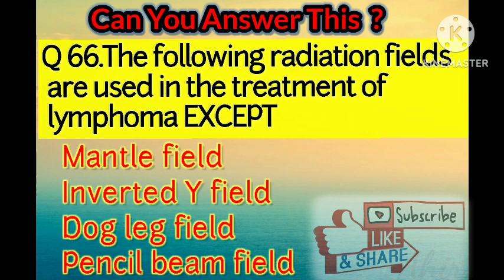Radiology Channel# radiographer MCQ#radiography#radiology#x ray MCQ#Anatomy skeleton radiology dep.